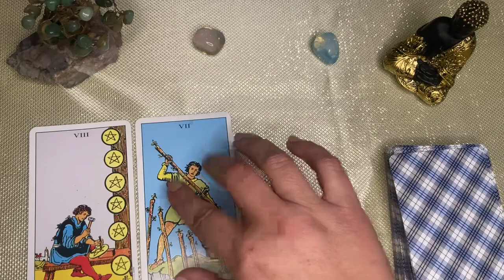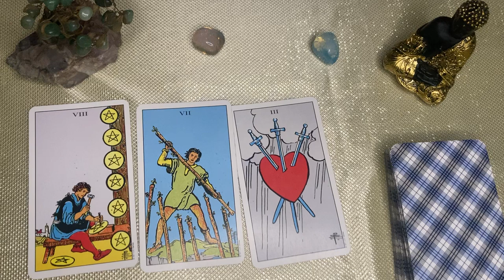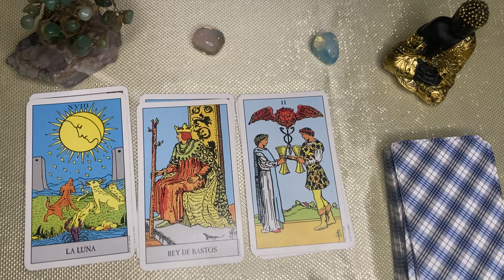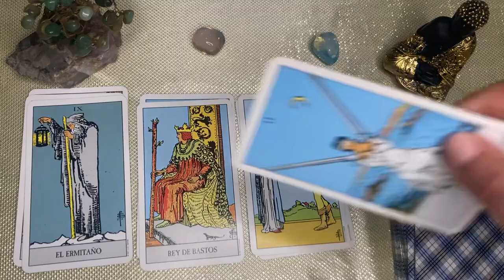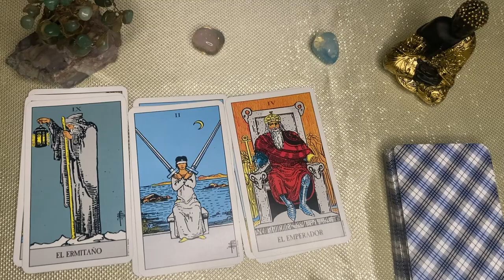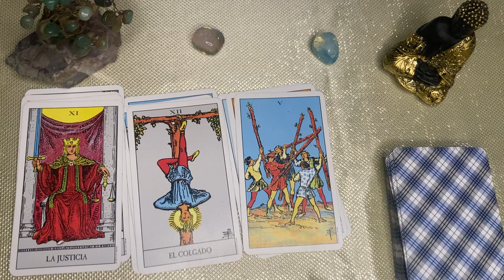TAURO 🌙🌞TENDRÁS EL MAYOR TRIUNFO!! ESTALLA LA NOTICIA DEL AÑO, TE EXTRAÑAN MÁS QUE NADIE